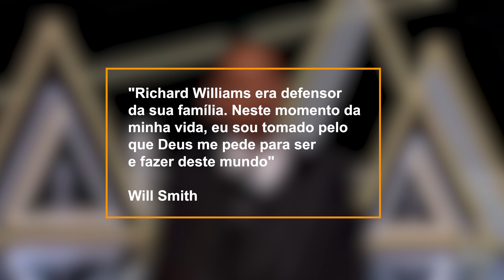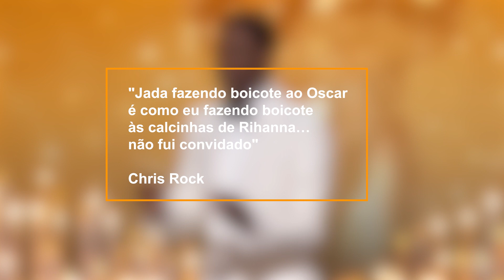Os vencedores do Oscar 2022 | Showmetech TRIO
No Showmetech TRIO de hoje (28/03/2022), vamos falar especialmente sobre os principais acontecimentos referentes ao Oscar 2022. Vencedores, esnobados e momentos marcantes da noite de domingo!

Também falaremos sobre as premiações populares, que consagraram os filmes de Zack Snyder. Por fim, não poderíamos deixar passar o momento mais comentado da noite: o tapa de Will Smith em Chris Rock

ÍNDICE

0:27 Os destaques da premiação
2:34 Oscar popular
3:14 Will Smith x Chris Rock